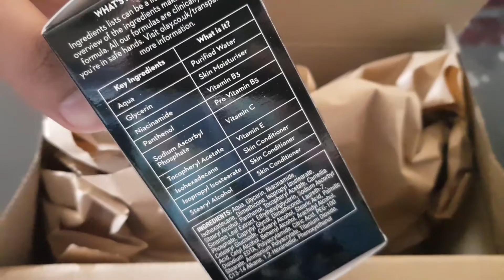Boots Summer Sale Unboxing 2022 your requested skincare/Olay Review Coming Soon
Unboxing Boots Haul.Summer Sale 2022.

Musician: @iksonmusic